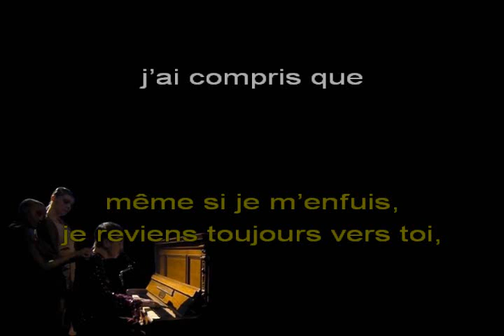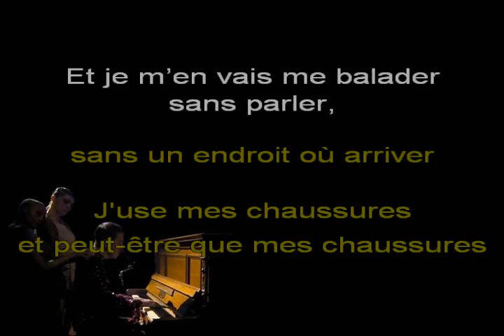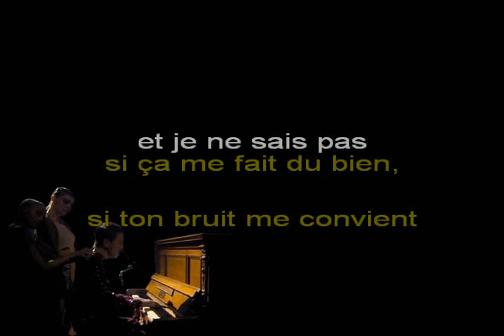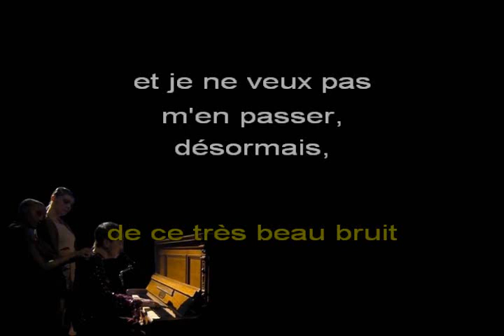DIODATO, « Fai rumore » (« Fais du bruit ») - Chanté ITALIEN + Trad FR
Adaptation que je vous offre, en langue française, de la chanson ayant représenté l'Italie au Concours Eurovision 2022.